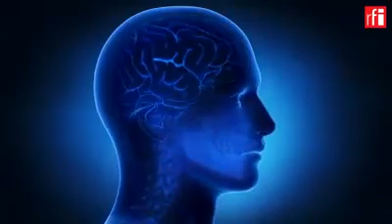អូម៉ូសាព្យាង÷ ការចាប់លេចមុខនៃមនុស្សជាតិជាតិនៅលើភពផែនដី (ភាគទី១២) | RFI Khmer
មនុស្ស​ជាតិ​យើង​សព្វថ្ងៃនេះ​គឺ​ជា​តំណវង្ស​នៃ អម្បូរ “អូម៉ូសាព្យាង” (Homo sapiens) តាមភាសា​ឡាតាំង​ដែល​មានន័យថា “មនុស្សឆ្លាត”។ អូម៉ូសាព្យាង​ដើម​ដំបូង​បាន​ចាប់ផ្តើម​លេចមុខឡើង កាល​ពី​ប្រមាណ​ជា ២០ម៉ឺន​ឆ្នាំមុន នៅ​ក្នុង​តំបន់​អាហ្វ្រិក មុននឹង​រីកសាយភាយ​ទៅកាន់​តំបន់​ផ្សេងៗ​ទៀត។ លក្ខណៈដ៏ពិសេស​របស់​​អូម៉ូសាព្យាង (ពោលគឺ មនុស្សជាតិយើង) គឺ​ការ​ចេះប្រើ​ភាសា​ដែល​មាន​លក្ខណៈជឿនលឿន ហើយ​ដែល​អាច​និយាយ​ទាក់ទងគ្នា ចែករំលែក​ព័ត៌មាន និង​បទពិសោធន៍​ដល់​គ្នា​ទៅវិញ​ទៅមក​បាន។